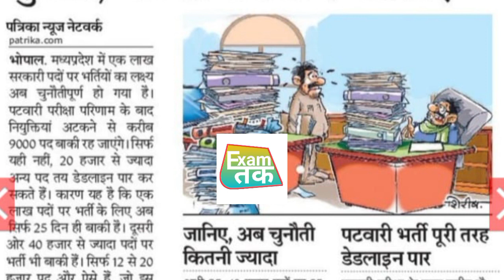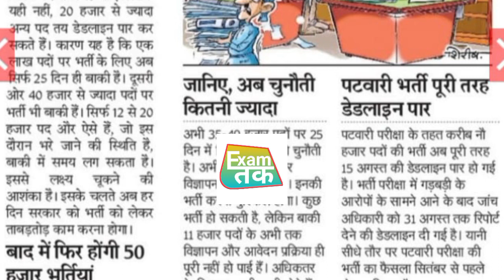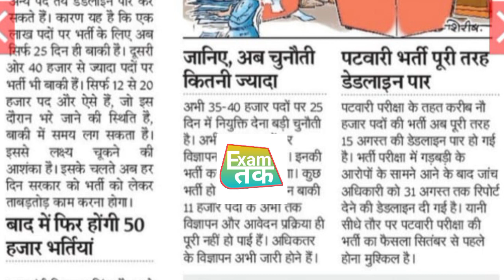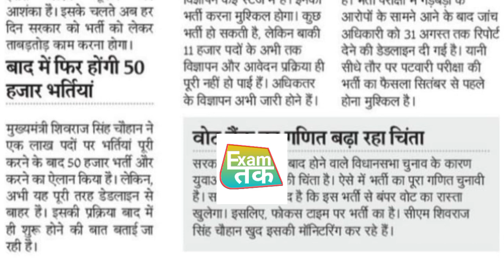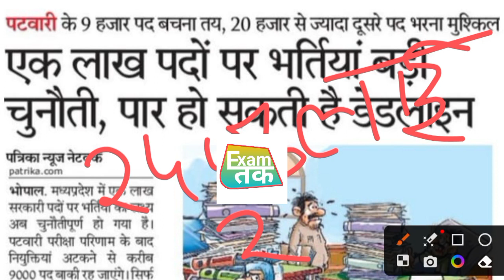1 लाख पद भरने सरकार के सामने बड़ी चुनौती एक मात्र उपाय 51000 पद वृद्धि l#51000शिक्षक_भर्ती_परीक्षा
1 लाख पद भरने सरकार के सामने बड़ी चुनौती एक मात्र उपाय 51000 पद वृद्धि l#51000शिक्षक_भर्ती_परीक्षा